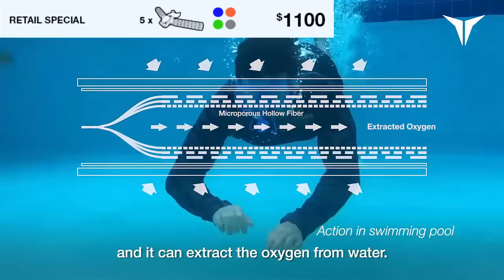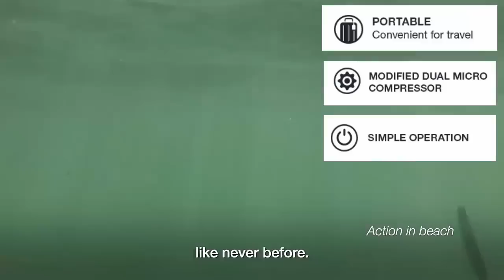Triton, World's First Artificial Gills Re-breather (The project is cancelled.)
The project is cancelled.